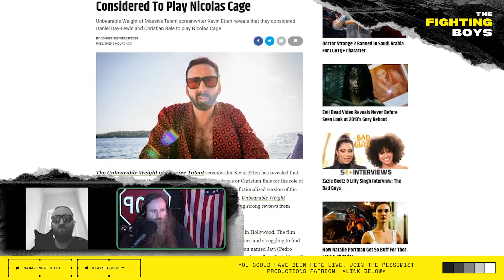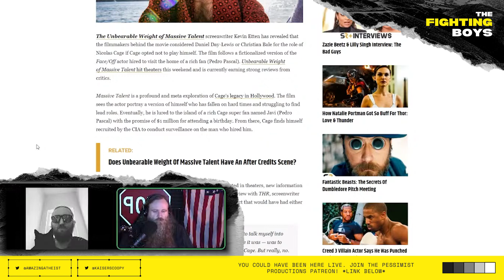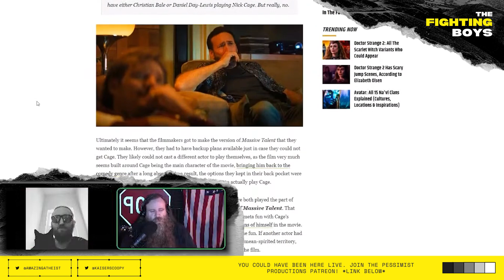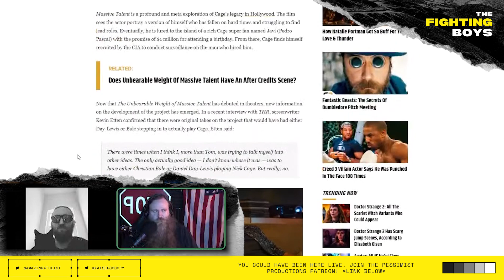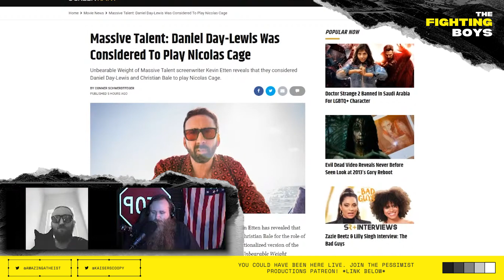The Unbearable Weight of Massive Talent | FULL MOVIE REVIEW AND BREAKDOWN *YES, SPOILERS*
The Unbearable Weight of Massive Talent is Nick Cage's latest film. Does it live up to the hype? And will these Fighting Boys agree?

This is from a private Fighting Boys Livestream.